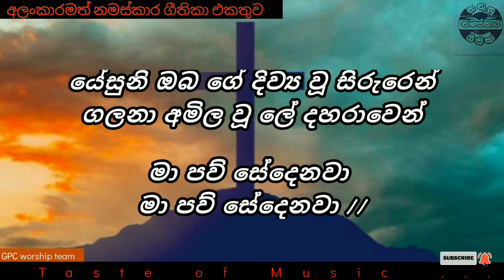Yesuni obage | මා පව් සේදෙනවා | pasku gee | Sinhala geethika | lyrics video | kithunu gee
ගීතිකා කැරොකි සඳහා මෙම නාලිකාවට සම්බන්ධ වන්න.